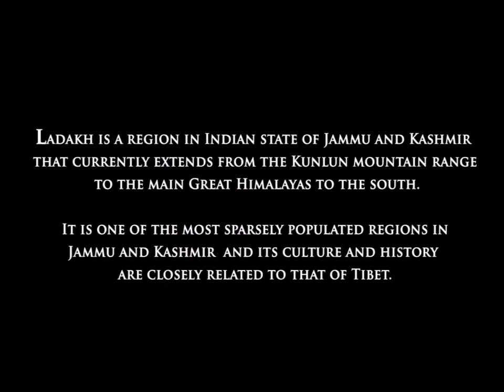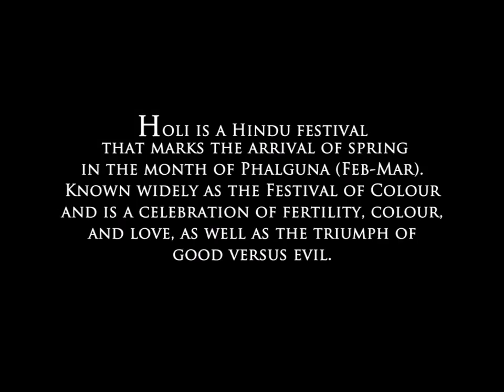Faces of India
My presentation during the WIP X DUBAI Slide Fest